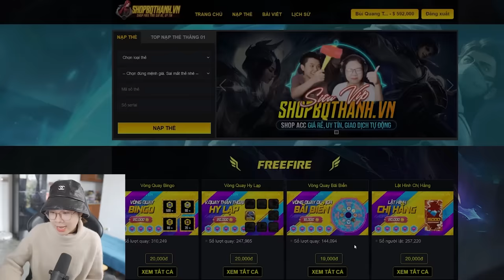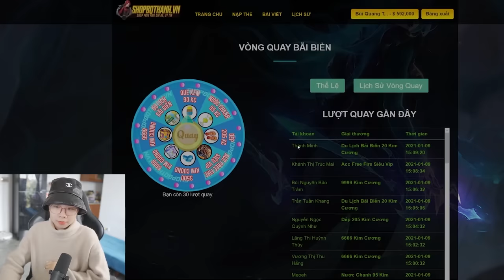bqThanh Thử Thách 24 Giờ Troll Ốc Theo Yêu Cầu Của Fan Trong Minecraft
✔️ Video này thân thiện với trẻ em / gia đình!